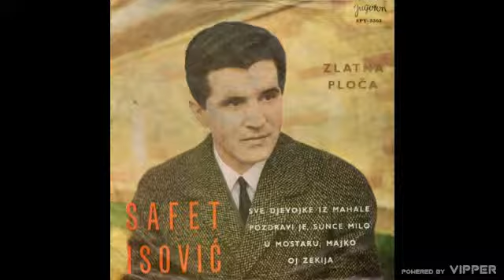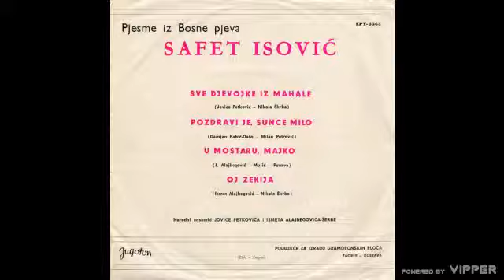Safet Isovic - Pozdravi je sunce milo - (Audio 1996)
Label and copyright: Jugoton
Digital distribution:

lirycs:
Arr: